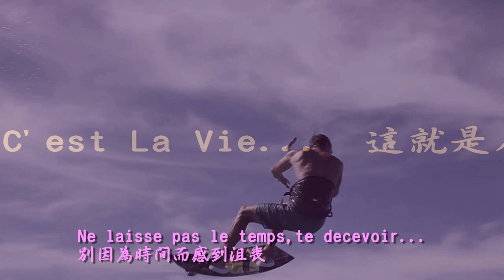花東春遊 音樂梁靜茹 C'est La 這就是人生